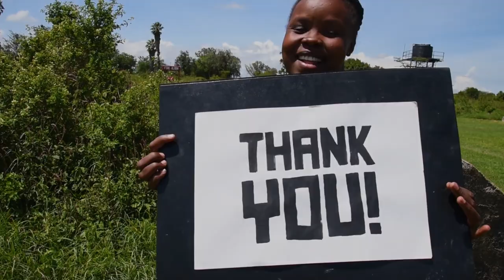Thank You from Ol Pejeta Conservancy